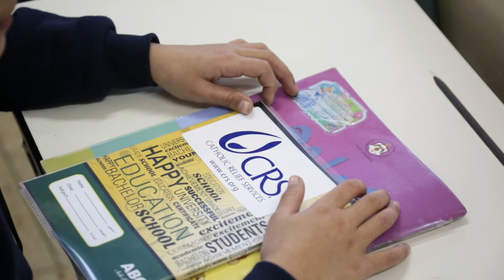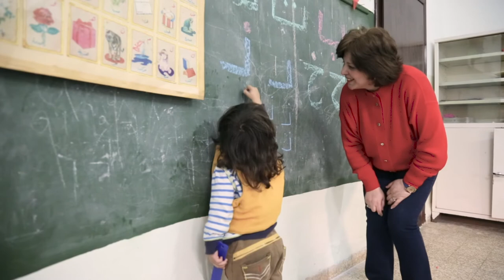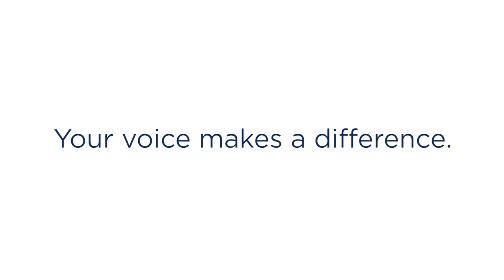Building Hope Through Education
Children make up more than half of all Syrian refugees. They have witnessed violence, lost homes or loved ones, and most have been out of school for years.

Refugee children, especially girls, are also more vulnerable to human trafficking, early marriage, and forced labor. Providing opportunities for education builds hope for a better future and is one way to reduce their risk of being trafficked. You can support refugee children today by calling on your legislators. Join Catholics Confront Global Poverty, an initiative of the U.S. Conference of Catholic Bishops and Catholic Relief Services, and lift up your voice today!